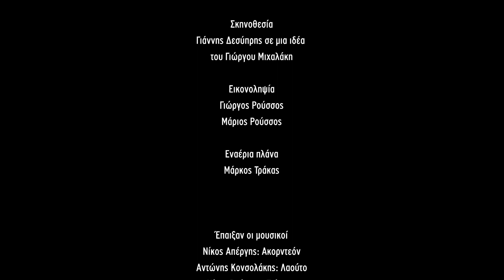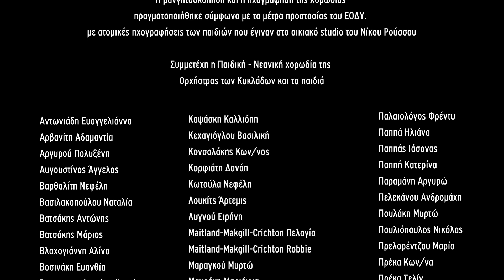Δήμος Συρου-Ερμούπολης Φωταγώγηση Χριστουγεννιάτικου Δέντρου 4 Δεκεμβρίου 2021